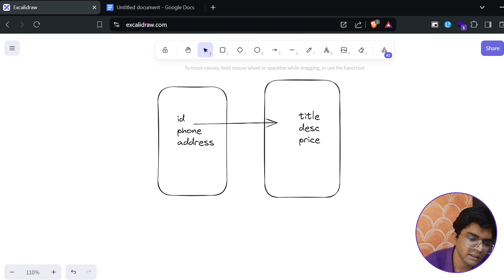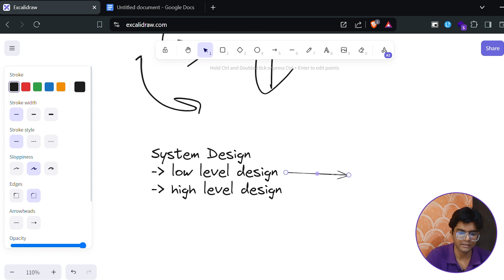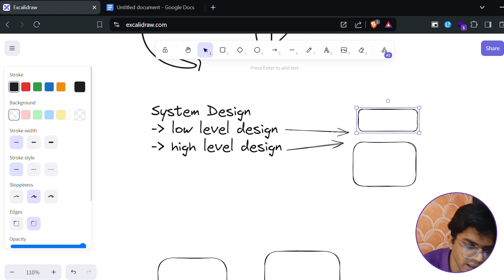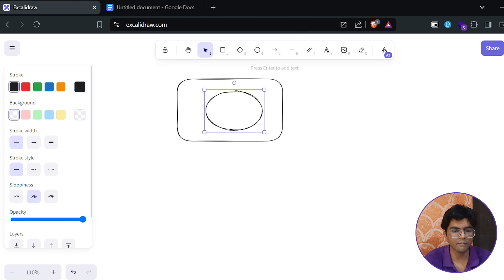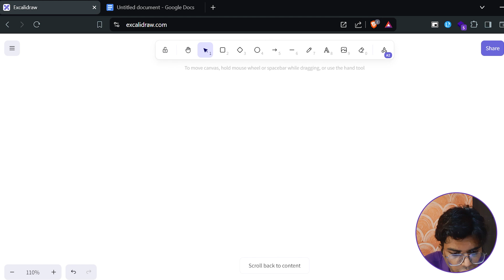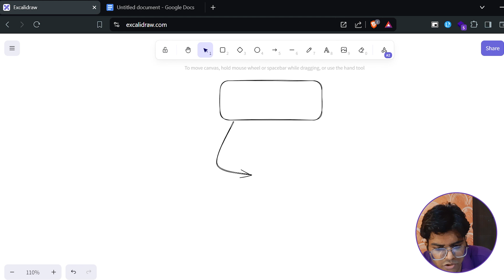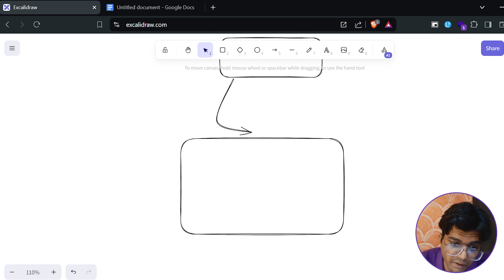System Design for Projects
Comment down your project ideas, and I will upload a complete tutorial on them, covering everything from system design to actual development.

Welcome to the new episode of our Coding Series! In this video, we dive into the importance of coding projects and how they can elevate your resume.

What you’ll learn:

Figuring out the great project formula also

- What is System Design
- Low Level vs High-Level Design
- How to implement it in your Projects
- Real-world examples of successful system design projects
- Is it important for coding interviews

All these topics are covered in this video series. Watch to understand the why, what, and how of projects for both freshers and experienced developers. This series is for everyone and is not limited to only B.Tech students or just Tier 1 and Tier 2 college students.